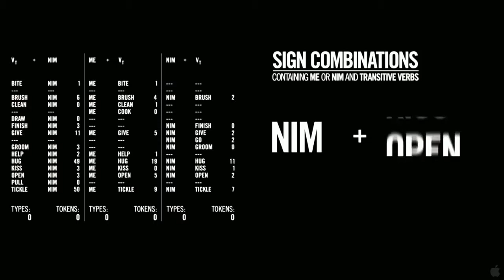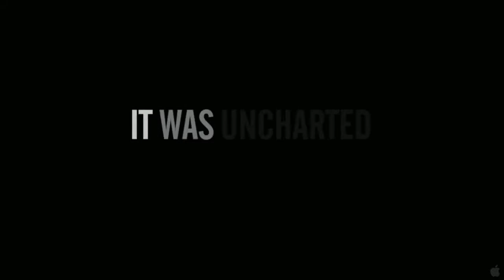Project Nim (2011) - Trailer HD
Project Nim ist eine Dokumentation, die sich um einen Schimpansen dreht, der in den Siebzigern von Geburt an von einer menschlichen Familie wie ein Mensch groß gezogen wurde.